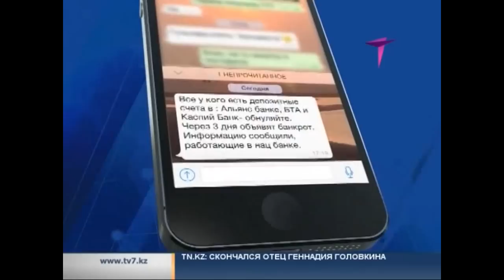В трёх крупных банках ажиотаж: вкладчики снимают вклады с депозитов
100 миллионов тенге! Именно столько банкиры заплатят за информацию о провокаторе. Речь об анониме, который распространил информацию о банкротстве трех крупных финансовых институтов.